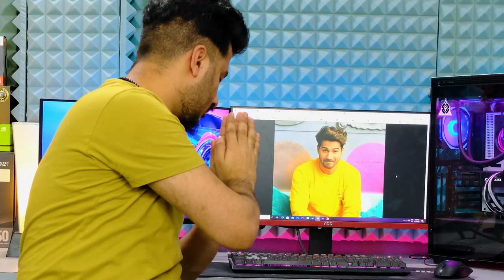*EMOTIONAL* Let's Build My New Gaming Chair 😍 Gamdias Aphrodite MF1 Unboxing & Review [HINDI]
Let's unbox & build my new Gaming Chair. Finally got my Gamdias Aphrodite MF1 to complete my primary setup.